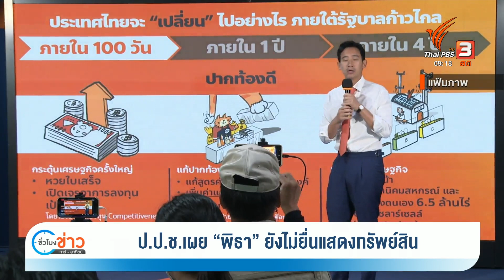ป.ป.ช.เผย "พิธา" ยังไม่ยื่นแสดงทรัพย์สิน | ชั่วโมงข่าว เสาร์-อาทิตย์ | 18 มิ.ย. 66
เลขาธิการ ป.ป.ช. ระบุว่า ยังไม่เห็นเอกสารการยื่นรายการทัพย์สินของนายพิธา ลิ้มเจริญรัตน์  แต่มีรายงานว่า นายพิธา มอบหมายให้ฝ่ายกฎหมาย ดำเนินการส่งให้ ป.ป.ช.ภายในวันนี้